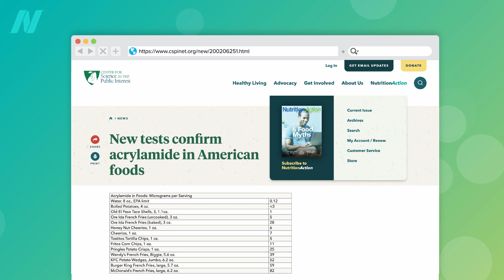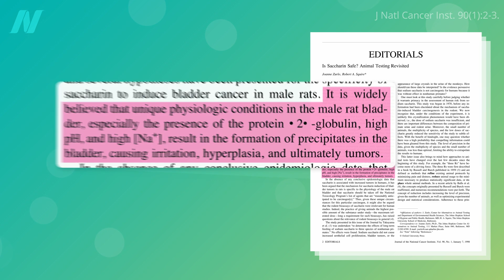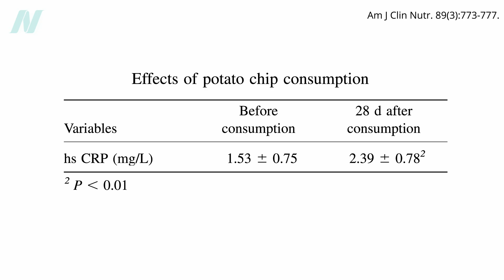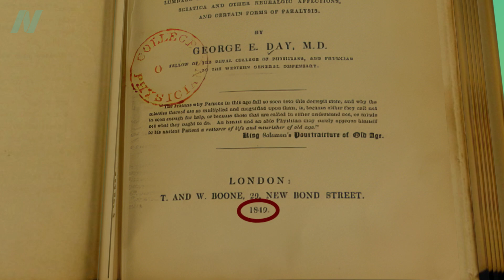Acrylamide May Suppress Autophagy